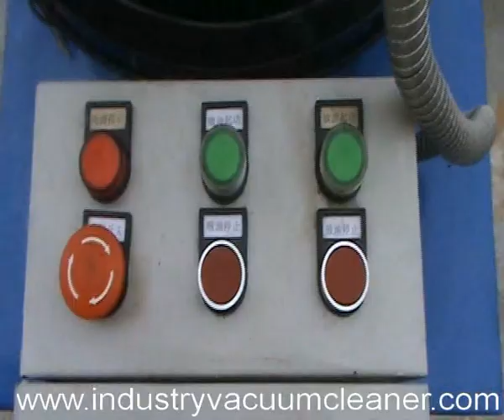coolant oil skimmer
coolant oil skimmer 250L.